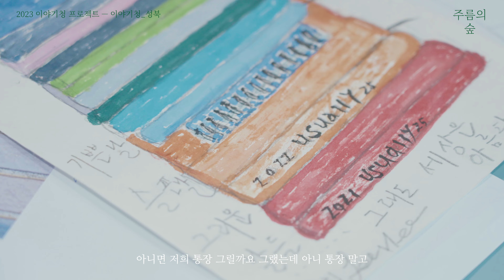2023 이야기청 성북 프로젝트 | 주름의 숲 | 모유진 작가 인터뷰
성북문화재단은 선잠52와 함께
노인의 삶을 예술로 기록하는 '이야기청(聽)' 프로젝트를 진행하고 있습니다.

2023년에는 6월~10월까지 이야기청 참여 작가들이
오동숲속도서관&오동근린공원을 이용하는 노인을 만나 그들의 삶의 기억들을 경청하며 함께 결과물을 만들었습니다.

2023 이야기청 성북 프로젝트에 참여한 모유진 작가의 이야기를 공유합니다.

2023 이야기청 프로젝트
주름의 숲

주름은 오랜 삶의 경험과 기억, 감각과 지혜가 우리 몸에 각인된 흔적이다.
주름은 상처와 다르다.
주름은 나와 외부의 수많은 사건과 시간 속에서 형성된, 축적된 결과물이다.
주름은 삶의 안과 밖을 연결하는 경계이며, 삶과 또 다른 삶의 관계다.
삶의 희노애락으로 가득 찬 노인들의 이야기들이 바로 주름의 숲이다.
주름의 숲에서는 수많은, 다양한 경험과 기억, 감각과 지혜가 경계를 넘나들며 서로 연결된다.
숲과 도서관, 노인과 아이, 어제와 내일, 기억과 상상이 주름을 통해 관계하며 춤을 추고,
글과 그림이 되고, 또 다른 주름이 되어 쌓인다. 주름의 숲에서.